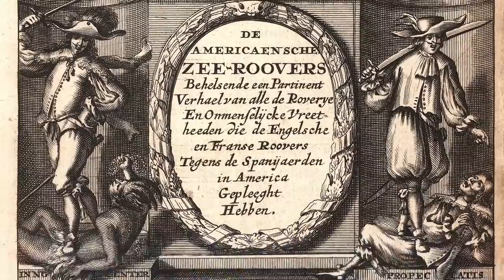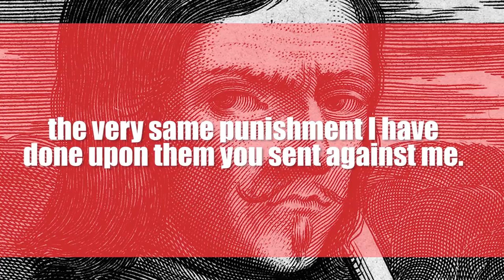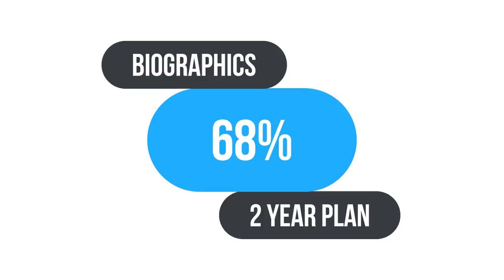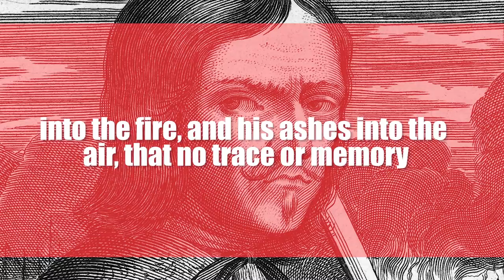François L’Olonnais: The Most Savage Pirate of the Caribbean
Sources:

Main Reference: ‘The Buccaneers of America’